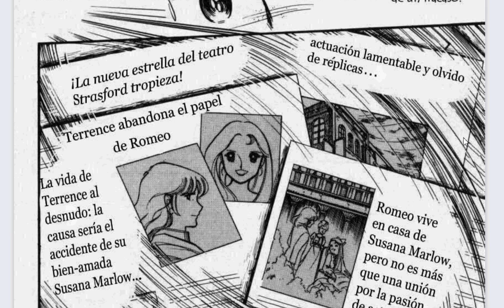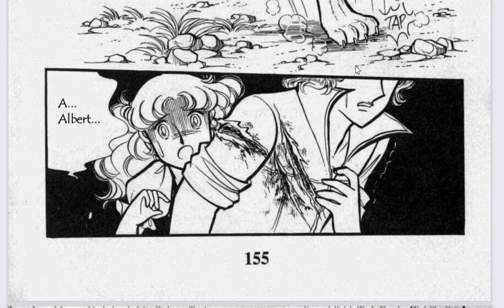candy candy Manga capitulo 27